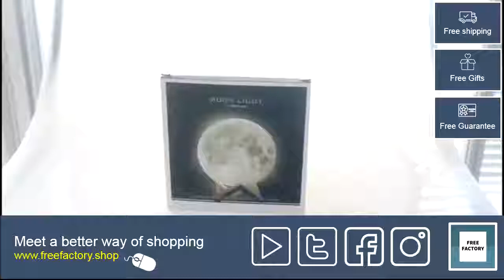Outstanding 3D Print Moon Lamp